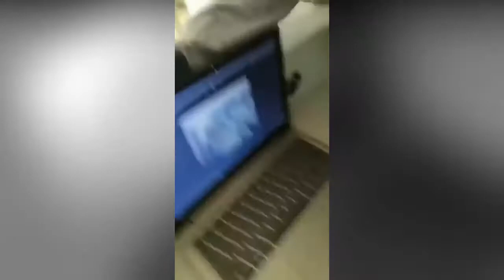2019 PINOY FAILS HAHAHAHA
vids
funny
funny videos
videos
pinoy videos
funny
Pinoy Trending
Pinoy Scandal
Pinoy Sikat
Pinay Sikat
Sikat
pinoy memes
pinoy vines
pinoy trending
try not to laugh
funny videos
filipino vines
tik tok video
tiktok compilation
funny compilation
pinoy kalokohan
pinoy vines 2019
pinoy vines funny
funny,vines
pinoy funny compilation
funny vines
funny tiktok
pinoy kalokohan laptrip
pinoy kalokohan memes
pinoy kalokohan vines
pinoy kalokohan best funny
pinoy kalokohan laptrip compilation
basta pinoy kalokohan
memes
meme
Funny moments
Funny Moments Pinoy kalokohan
kalokohan
pinoy vines
paano mag tiktok